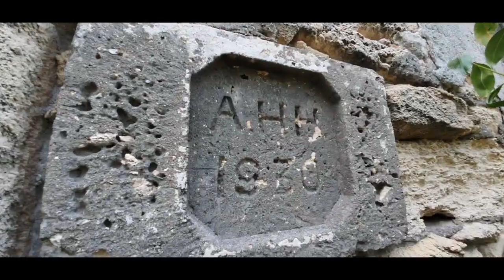Touring the remains of Dumfries lime factory